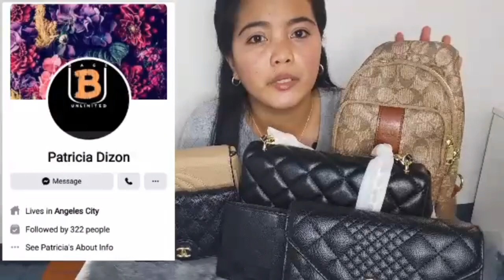Unboxing bag and wallet (gucci,chanel,coach,Lv) | Vlog #23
for orders just pm
PATRICIA DIZON.

be connected 💚
my accounts.